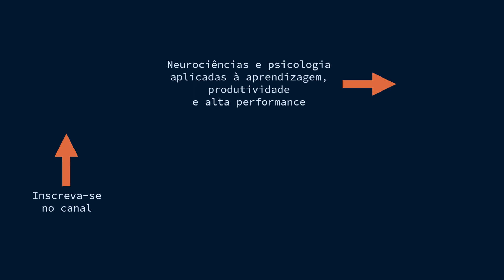Áudio para Estudar, Trabalhar e se Concentrar (binaural alpha 12Hz) - 90 Minutos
Áudio para Estudar e Trabalhar - Binaural Alpha 12Hz - 90 minutos

Alguns estudos preliminares mostraram que ondas binaurais alpha podem ter efeitos benéficos no foco e concentração.

Dentre os resultados os pesquisadores conseguiram medir a diminuição da ansiedade e aumento da capacidade da memória de trabalho.

Como ouvir:

• Sempre utilize fones de ouvido ou headphones;
• O áudio é um “zumbidinho” que deve ser ouvido em volume baixo; e
• Se o som estiver incomodando seus ouvidos, abaixe o volume, pois está alto demais.

Artigos de Referência:

Effect of alpha and gamma binaural beats on reaction time and short-term memory, Lavanya Shekar, Chinmay Ajit Suryavanshi, Kirtana Raghuram Nayak, Department of Physiology, Kasturba Medical College, Manipal, Karnataka, India

J. Park, H. Kwon, S. Kang and Y. Lee, "The effect of binaural beat-based audiovisual stimulation on brain waves and concentration," 2018 International Conference on Information and Communication Technology Convergence (ICTC), Jeju, Korea (South), 2018, pp. 420-423, doi: 10.1109/ICTC.2018.8539512.